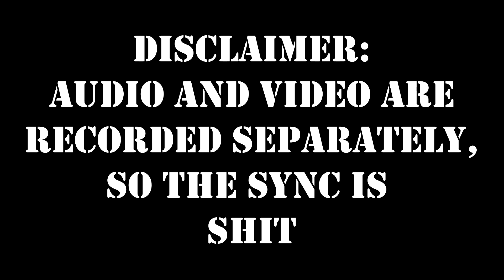Iron Maiden- Aces High [Guitar Cover]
I was a bit skeptical about posting this video. "Not great, not terrible." Anyways, here it is.